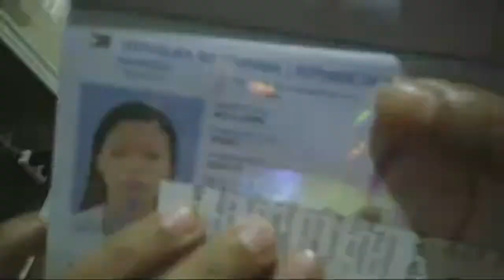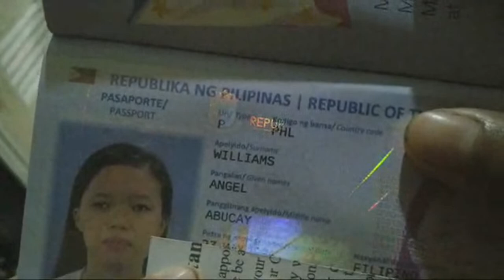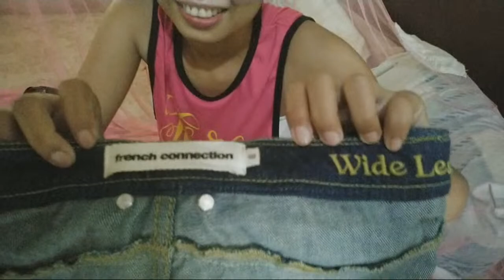Filipina Angel Has Her First Passport !!!